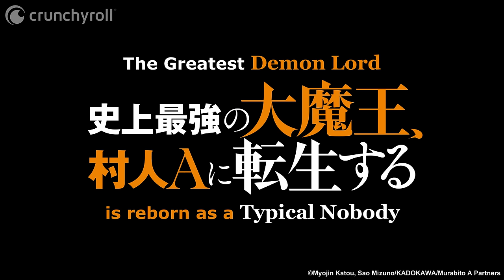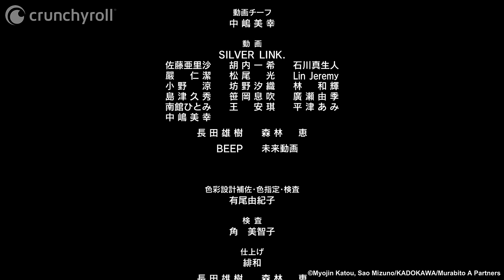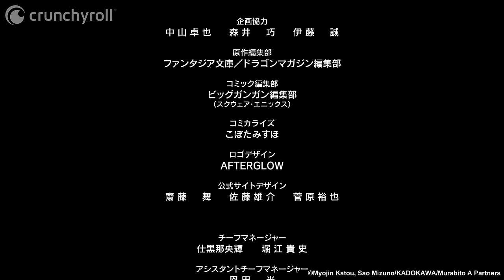The Greatest Demon Lord Is Reborn as a Typical Nobody - Folge 1 (Deutsch/German Dub)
Erlebe The Greatest Demon Lord Is Reborn as a Typical Nobody auf Crunchyroll

The Greatest Demon Lord Is Reborn as a Typical Nobody - Inhalt:

Als mächtigstes Wesen hält der Dunkle Lord Varvatos sein Leben für eine einzige Monotonie. Er sehnt sich nach einem einfachen Dasein und beschließt, mit einem Bruchteil seiner Kraft wiedergeboren zu werden. Er konnte ja nicht ahnen, dass alle in der modernen Welt verdammt schwach sind! Unter dem Namen Ard reinkarniert, schreibt er sich mit seiner Jugendfreundin Ireena an der Akademie für Magie ein, doch fällt es schnell auf, dass er alles andere als gewöhnlich ist. Um sein ultimatives Ziel eines friedlichen und mondänen Lebens zu erreichen, macht Ard jedoch vor nichts halt.